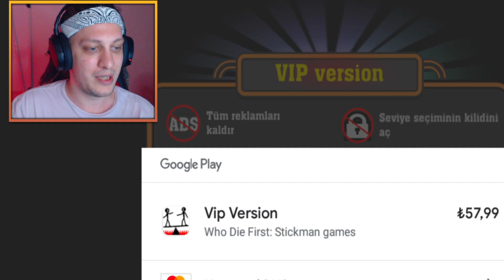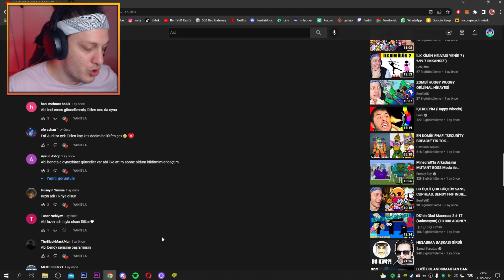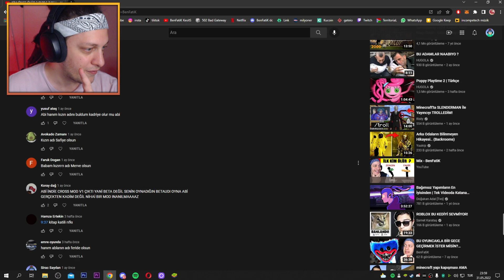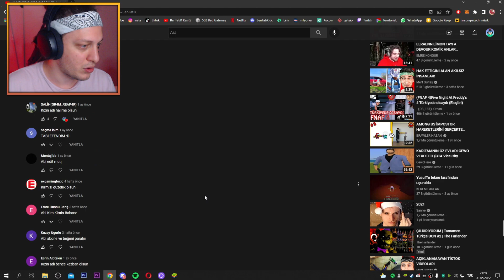İLK KİM NANEYİ YER? (ÜCRETLİ BÖLÜMLER)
benfatik mobil oyunlar ilk kimin öleceğini tahmin et